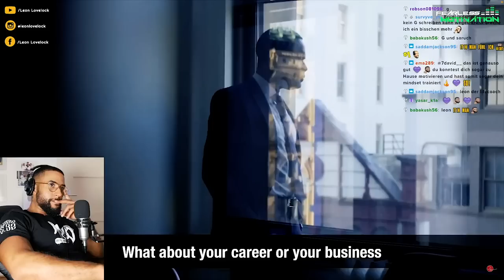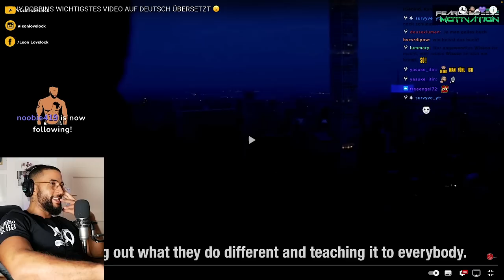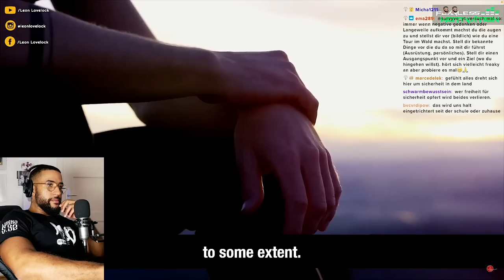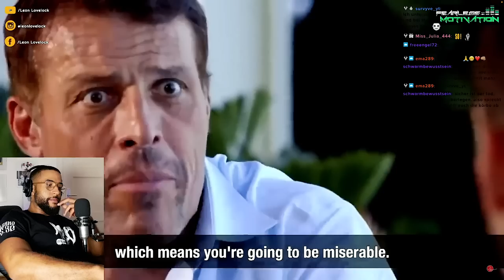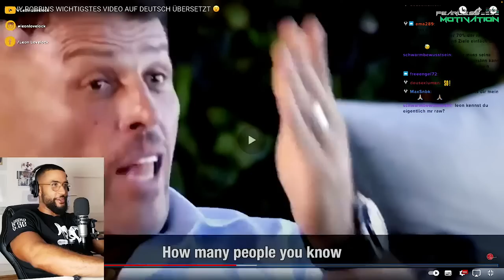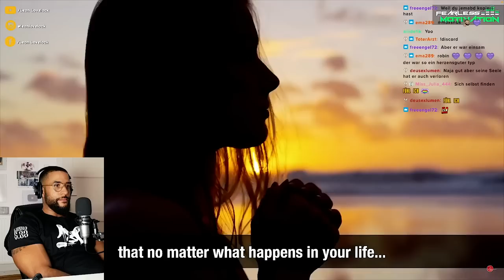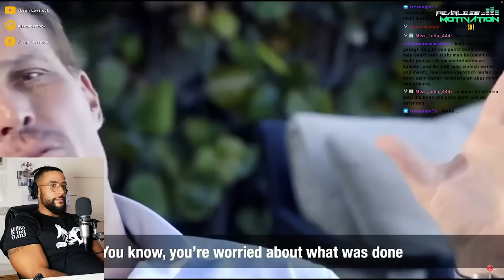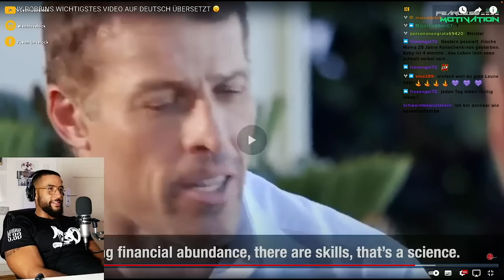RAUS AUS DER MATRIX! TONY ROBINS WICHTIGSTES VIDEO auf DEUTSCH - Leon Lovelock